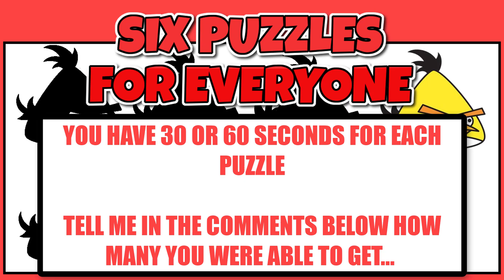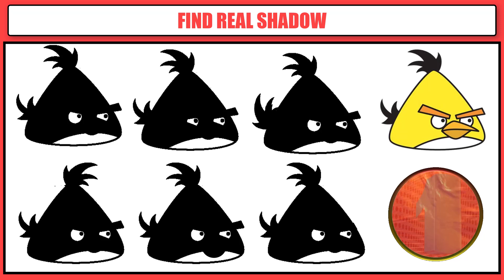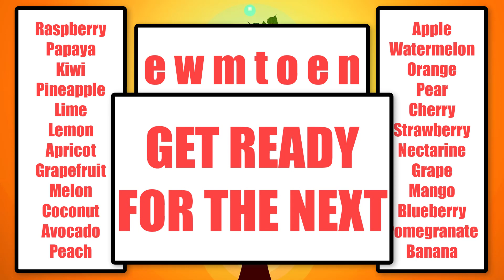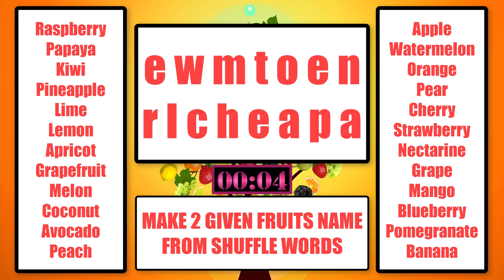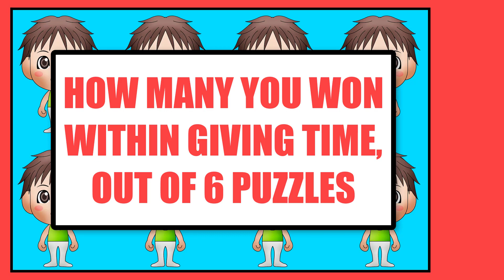6 Amazing Puzzles For Smart People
If You Win at Least 4 Games out of 6, You Are Smart...
1) The Correct Shadow
2) Hidden Items
3) Find 6 Differences
4) Shuffle Words Puzzle
5) Real Logo
6) Odd One Boy Out